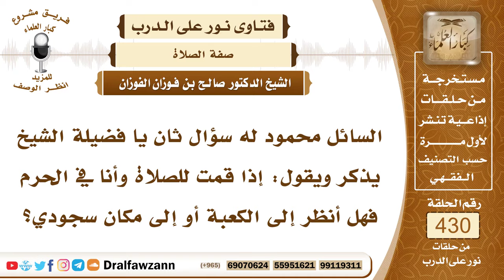5858- هل ينظر المصلي في الحرم إلى الكعبة أم إلى موضع سجوده؟ - الشيخ صالح الفوزان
"5858- السائل محمود له سؤال ثان يا فضيلة الشيخ يذكر ويقول: إذا قمت للصلاة وأنا في الحرم فهل أنظر إلى الكعبة أو إلى مكان سجودي؟
الجواب: الجواب: تنظر إلى مكان سجودك؛ لأن هذا أخشع أدعى للخشوع فلا تنظر إلى الكعبة ولا إلى ما أمامك وإنما تنظر إلى موضع سجودك في الصلاة سواء كنت في الحرم أو في غيره.
السيرة الذاتية:
للاشتراك في قناة الشيخ صالح الفوزان

14_ الشيخ محمد أمين الشنقيطي
يتيوب

15_سماحة المفتي عبد العزيز آل الشيخ
 يوتيوب

رئيس الفريق
لمشروع كبار العلماء